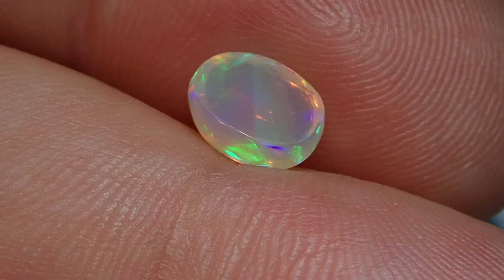15 December 2018(6)